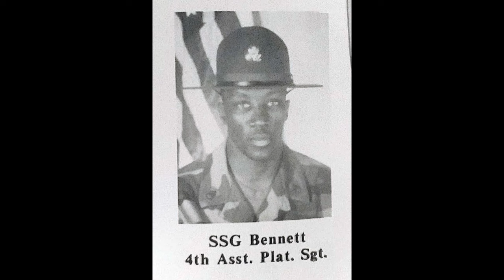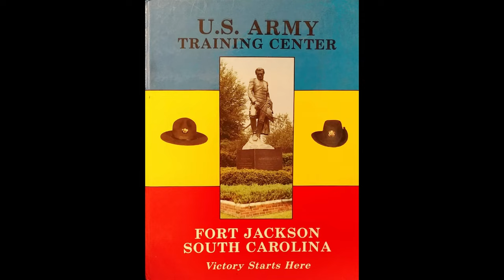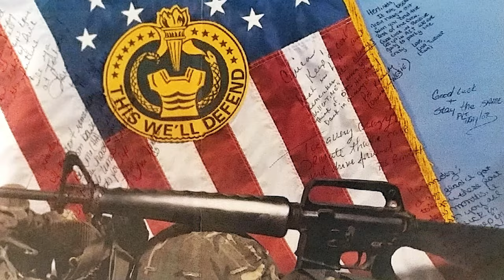1994 US Army Basic Training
A photo documentary of my 1994 US Army basic training that miraculously wasn't confiscated.